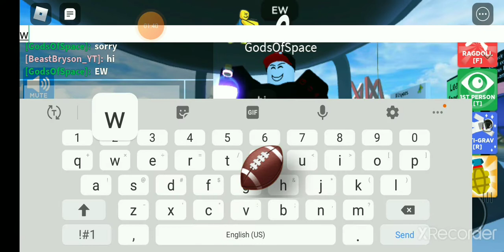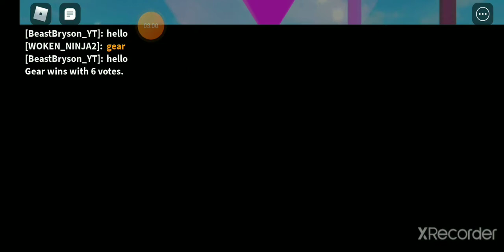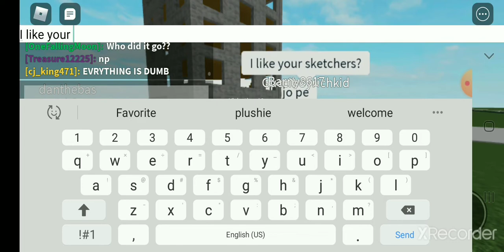Being Naked In Roblox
Today in roblox Beast becomes naked (This Is A Dumb Idea I Came Up With)

Follow me on roblox username BeastBryson_YT